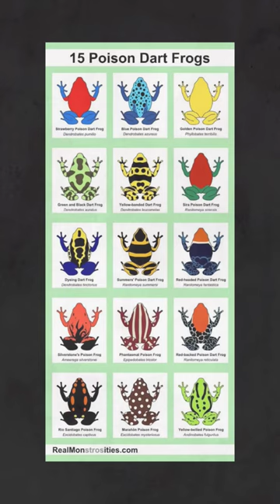Evolution and Life cycle of a Frog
Evolution and Life cycle of Frogs
Number of Frogs in the world
poison dart frog
Africa bullfrog

poison dart frogs
best of Frogs
will frog eat fish
why frog is called amphibian
What frog eat
dangerous frog
how frog reproduce
where frog lives
who eat frog
frog with paper
frock for women
frog to prince
frog to princess
frog to draw
frog to tadpole
frog in a pond
tadpole to frog
frog is carnivore or omnivore
frog vs toad
frog and toad
frog and snake
frog anatomy
frog art
frog activity
frog animation
frog cartoon
frog crazy frog
frog cycle
frog dissection
frog dress
frog digestive system
frog heart
frog images
frog food
frog fishing
frog in hindi
frog hindi meaning
frog life cycle
frog jump
frog jump leetcode
frog killing
frog pictures

This video is for teaching purposes only.
We only used bits and pieces of videos & images to get the point across where necessary.